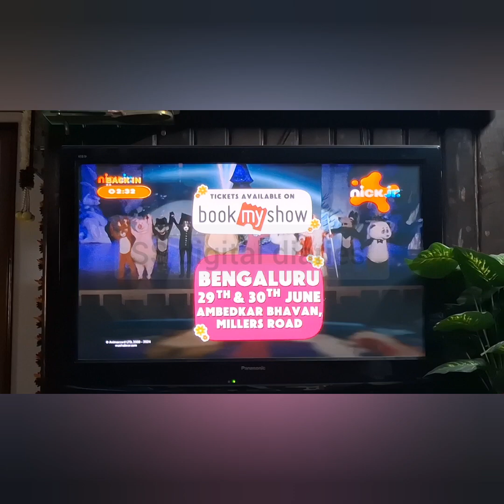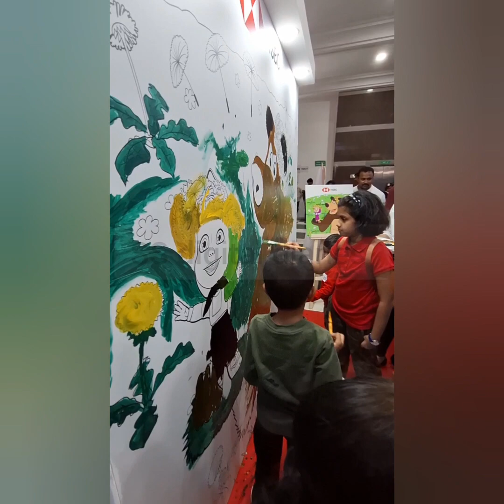masha and the bear live show in Banglore | june 30th